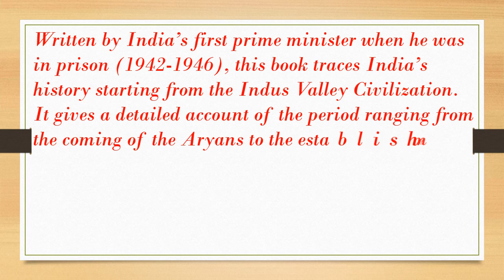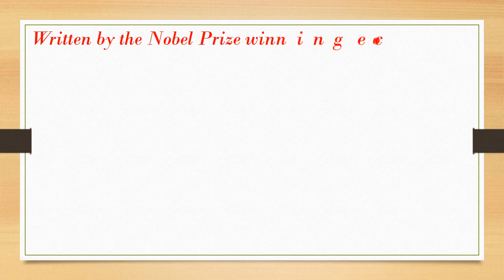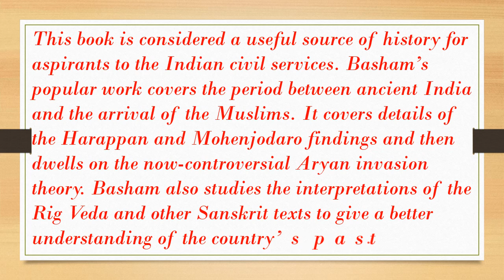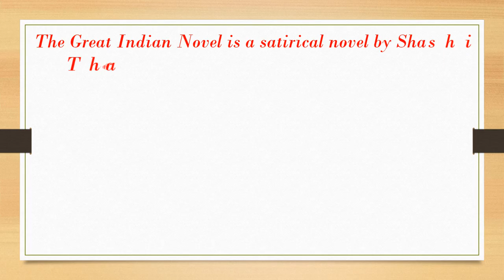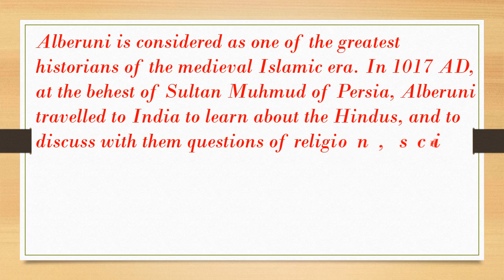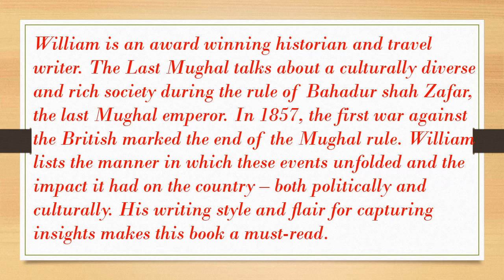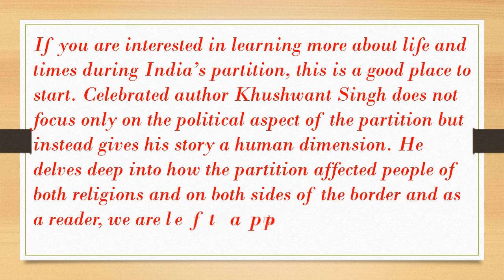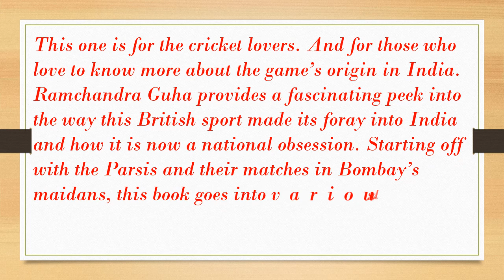15 Must Read Books on Indian History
"History is important because it teaches us about past. And by Learning about the past, you come to understand the present, so that you may make educated decisions about the future." - Richelle Mead